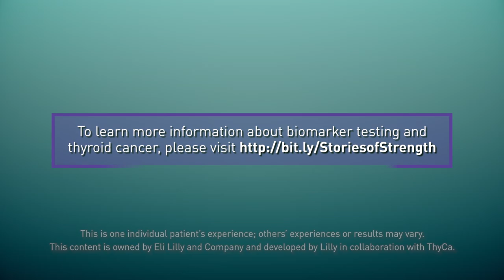Stories of Strength Stephen